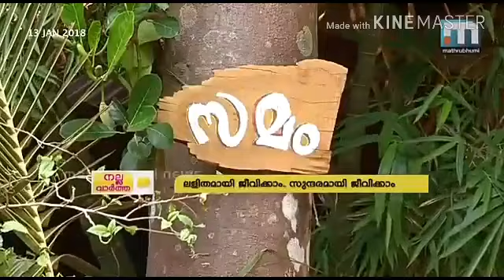Samam... Coconut Lee}f Fest 2017 Dec23 - 04962610909, 09495400909